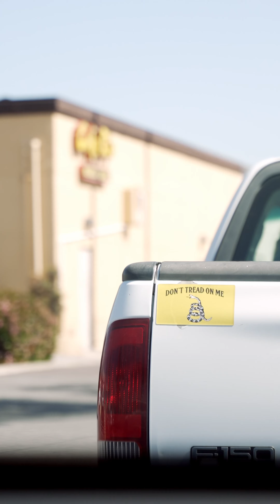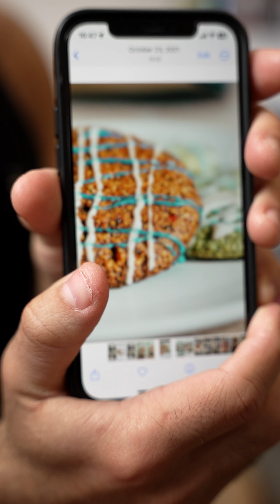The Cunningham's | "Cookie Monster" Ep. 4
Michael takes a trip to the store to grab some ingredients to make his world famous cookies. (His world...not the world).

About:
Michael has worked with some of Entertainment and Fashion's biggest names, but nobody knows his...yet. That all begins to change as he embraces his life and shares it with the world.

Paul Lim | Director of Photography
Produced By: @LittleHomeStudios